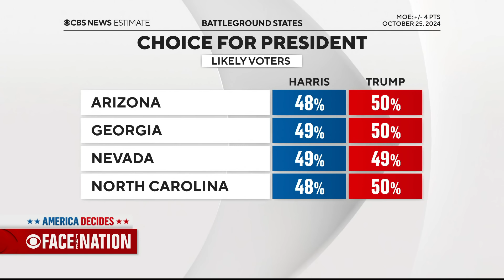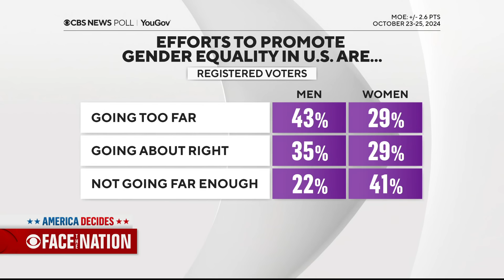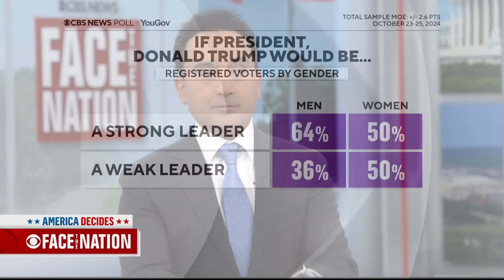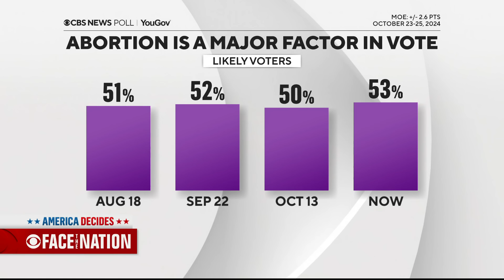CBS News poll has closer look inside gender gap as Trump, Harris draw even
Nine days before Election Day, a new CBS News poll shows the race between Kamala Harris and Donald Trump is as close as it's ever been, both nationally and in battleground states. Meanwhile, the gender gap in voter support for the candidates is the largest it's been all year. CBS News director of elections and surveys Anthony Salvanto joins with more.